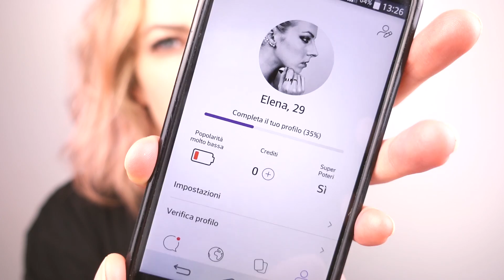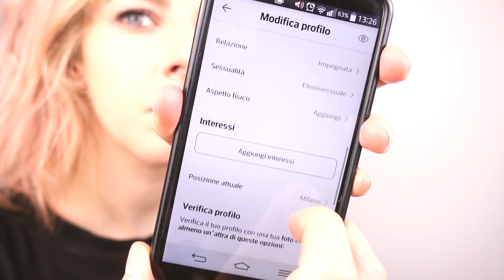♥ UN ANNO DI CONVIVENZA A MILANO!! ♥ Chatty GRWM ft. Badoo ♥ LaSbii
Parliamo un po' di quest' anno di convivenza a milano! Quasi non posso credere a come stiano andando le cose e di come sia passato velocemente quest'anno ♥

Qui potete scaricare l'app di cui vi parlavo!!

FTC | Questo video è stato realizzato in collaborazione con Badoo.